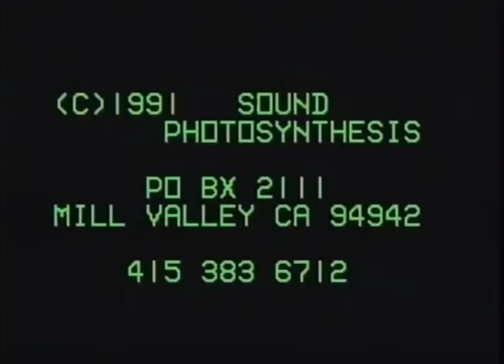Terence McKenna - Sacred Plants as Guides ( FULL VIDEO )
- If you enjoy this production, feel compelled, or appreciate my other videos, please support me directly by PayPal. Any contribution would be greatly appreciated. Thank you 🙏

Your Soul Reading Reveals The Path That Your Soul Is On At This Point In Your Life.
It Reveals The Challenges That May Be Blocking You On Your Soul’s Journey
And The Opportunities Available To Help You At This Time in Your Life...

Trence McKenna
RetroCat | Unique Design Clothing for Women and Men.

Terence McKenna speech -  Sacred Plants as Guides: New Dimensions of the Soul!

Terence McKenna
All Terence audio materials are copyrighted.

And we are sharing these following the USE OF COPYRIGHTED MATERIAL GUIDELINES:
Best converstation, of better life, new segment, hight education.

Terence McKenna Books

Alan Watts Books

Books You May Also Like

- Zinovia Dushkova
- Richard Evans Schultes
- Ram Dass
- Aldous Huxley
- Rick Strassman
- Graham Coleman
- Jeremy Narby
- Dr. K Mandrake PhD
- O. T. Oss (Author), O. N. Oeric (Author), Terence McKenna (Introduction)
- Lao Tzu